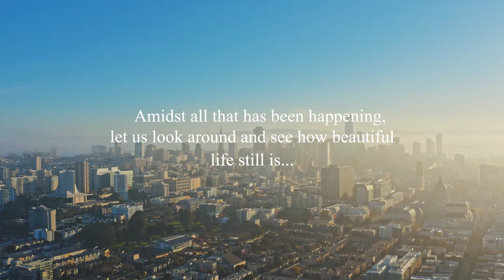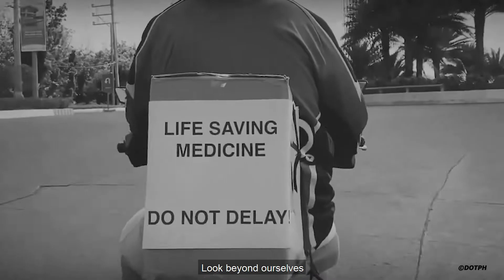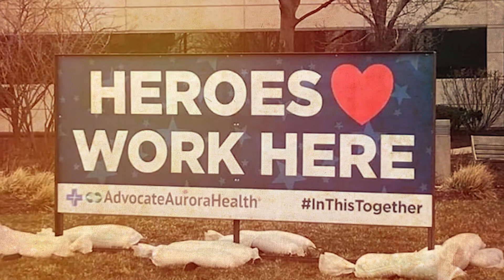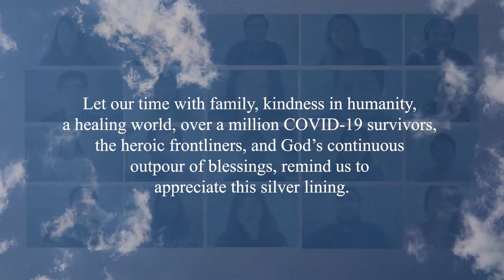VCG is THANKFUL ❤️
Amidst all that has been happening, let us look around and see how beautiful life still is. Let our time with family, kindness in humanity, a healing world, over a million Covid-19 survivors, the heroic frontliners, and God’s continuous outpour of blessings, remind us to appreciate this silver lining.

We, too, regret the postponement of our supposedly European concert tour, but we choose to hope for the better plans God has for us.

And as we continue to share our music through this video, we hope to inspire everyone to keep the faith and to always hold on to a heart full of gratitude; because, as the song goes... THERE’S SO MUCH TO BE THANKFUL FOR.

Words and music: Carole Bayer Sager, David Foster and Richard Page
Choral arrangement: Mark Hayes
Instrumentation and audio mixing: Prof. Lester Delgado
Video editing: Nice Print Photography & Exige Weddings

VCG Musical Director and Conductor: Prof. Lester Delgado
Sopranos: May Anne Abeleda, Sabrina Kara Arriola, Mae Angeline Delgado, Karlene Laxamana, Ronica Mae Mangahas, Vidagrace Kahlil Mirang, Majalikas Padrigon
Altos: Irish Kleine Cabezas, Lorely Garcia, Ciarajoy Macatangay, Maria Lucia Salvacion
Tenors: Jomar Arteta, Jan Wendell Bandiola, Mikhael Bryan Caluya, Joseph Carrillo, Dave de Jesus
Basses: Tricy Aquino, Wilson Benedict Cariaga, Elmarc Lim, Ericson Viray

Special thanks to the following people who helped us in making this special project